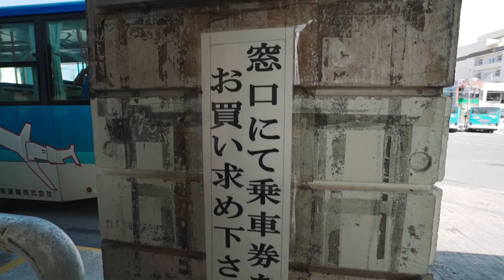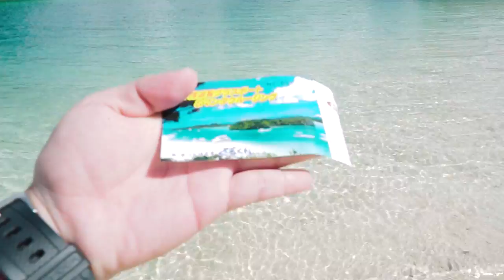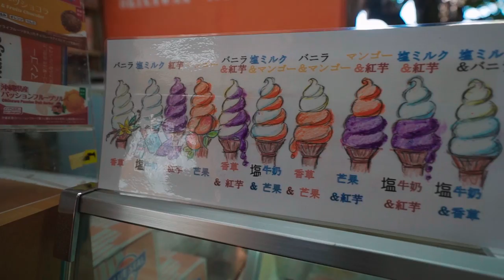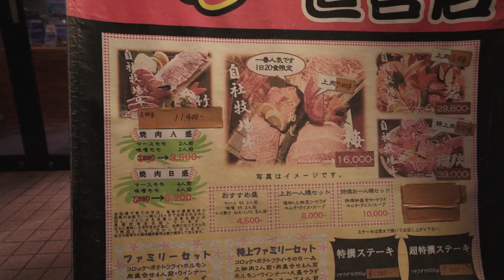去川平灣做肥人魚｜石垣島巴士遊記Day5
石垣島巴士遊記Day5｜去川平灣做肥人魚

話咁快就已經到咗最後一日，真係好唔捨得日本呢個咁靚嘅地方，所以嚟緊12月我將會再去多次日本毒遊，目的地會係名古屋，到時仲會有每日更新旅遊情況，想留意最新情況就要讚好老子嘅Facebook專頁啦。

餐廳資料：
焼肉きたうち美崎店
日本〒907-0012 Okinawa Prefecture, Ishigaki, 美崎町 11-1
營業時間：11:30～15:00, 16:30～22:00，星期日公休
性價比：4/5星

評價：價錢公道，服務態度極好，所有爐嘅碳都會預先幫你燒到剛剛好，一坐底就可以即燒即食，但記住係唔可以拍攝，值得推薦。